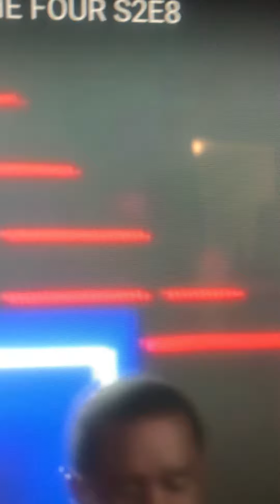This MC Soul Body knows the numbers game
Biggggg Billions Music